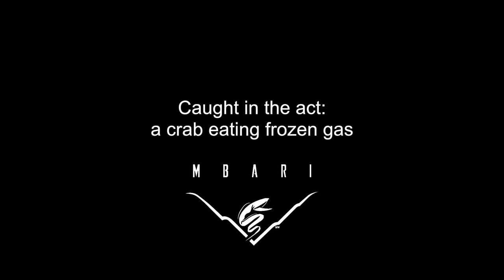Deep Sea Crab Snaps At Methane Bubbles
During a 2011 expedition offshore of British Columbia, Canada, scientists with the Monterey Bay Aquarium Research Institute watched a crab try to capture frozen methane bubbles seeping from the seafloor. The video was recorded 4,130 ft under water.